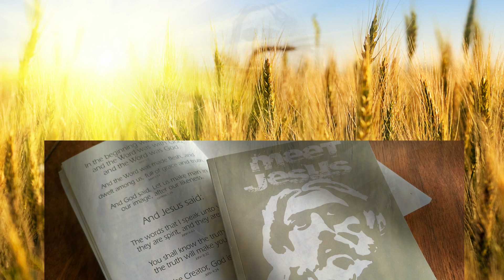PERFECT IN ONE RADIO SHOW-JUDGEMENT MEET JESUS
This is brother Steve and welcome to the perfect in one moment, words of just Jesus. I find in his words are the secret to life; his words transcends all religions and all governments, and breaks down all the barriers and boundaries to allow us to all to be made PERFECT IN ONE.
Everyone agrees even skeptics that love is the answer to lives problems, Jesus and the Holy Spirit are the source of that great love. As an advertiser you will be working with us spread the words of Jesus to millions each day. So be cool like Jesus, and help us save the world.